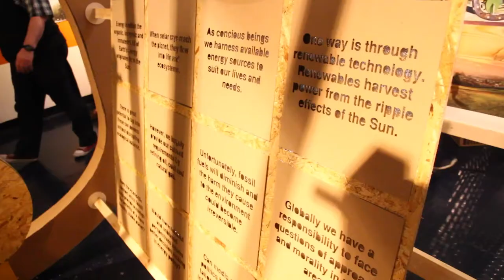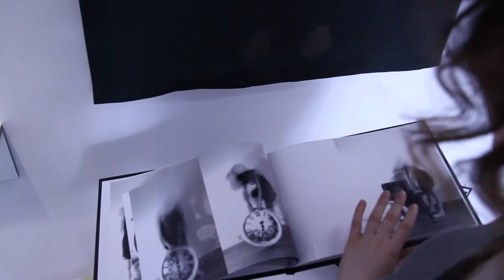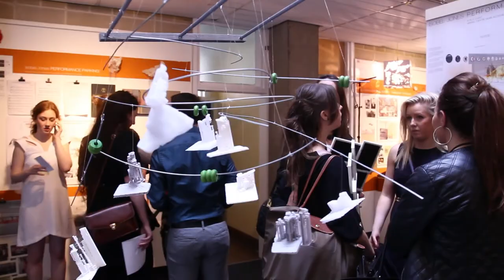DJCAD Degree Show 2015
On the 22nd June, was the opening night of DJCAD's the 'Ones to Watch' Degree Show. Here is just a few of the pieces that are on display.